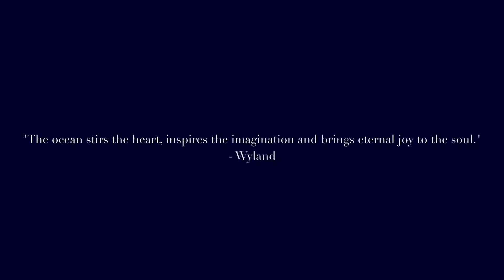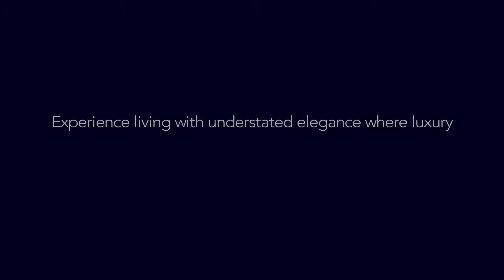Ceebros ONE 74 - MRC Nagar, Chennai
Welcome to 18 storeys of pure luxury living at the Bay of Bengal.

Live your dream in the heart of Chennai surrounded by contemporary ambience and breath-taking views of the sea.

With a unique location at the Bay of Bengal, CEEBROS ONE 74 offers you uninterrupted panoramic ocean views from the open living areas and spacious terraces.

                                                 ONE LOVE
                                                 ONE LIFE
                                                 ONE PLACE TO BE
                                                 ONE 74

What makes ONE 74 unique is our desire to create not just extravagant houses but build livable luxury homes. A living environment that is the combination of world-class architecture, extraordinary views and  meticulous attention to every detail that makes you feel at home from the moment you start living here.

Address:
174 Adyar Seaface MRC Nagar,